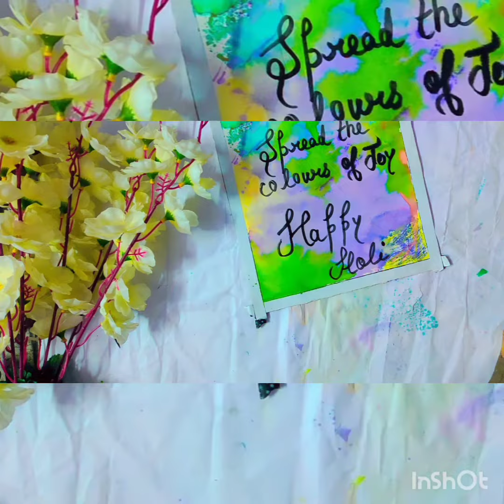Painting on holi. Hope u like ❤it and a very Happy Holi to u all.